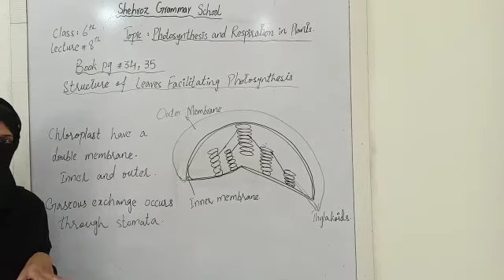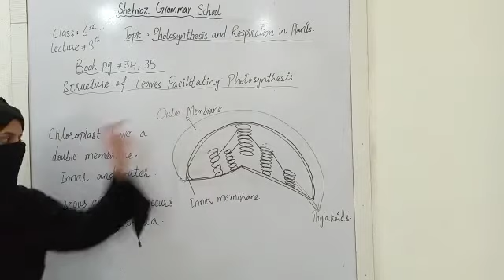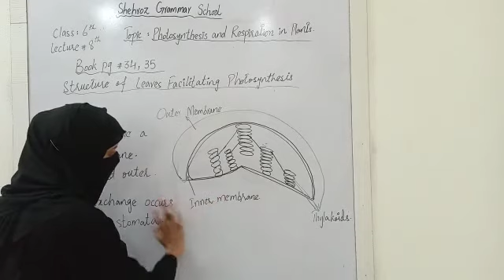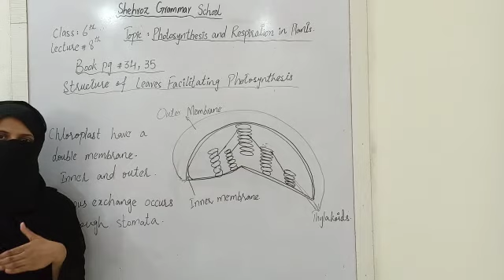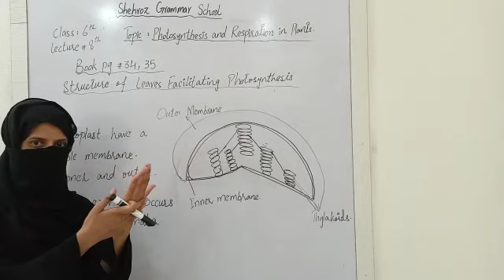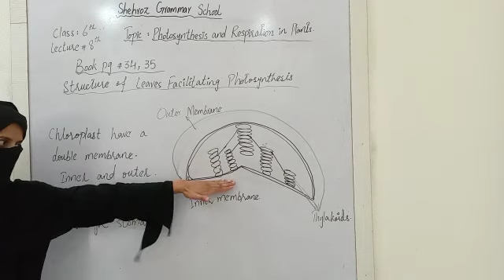Class 6th.Photosynthesis and Respiration in Plants.Book pg #34,35.